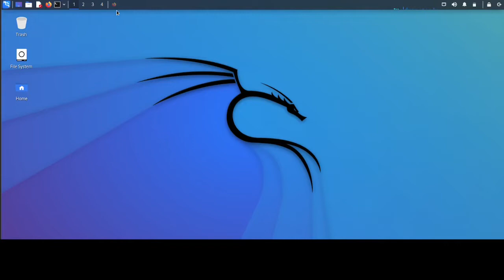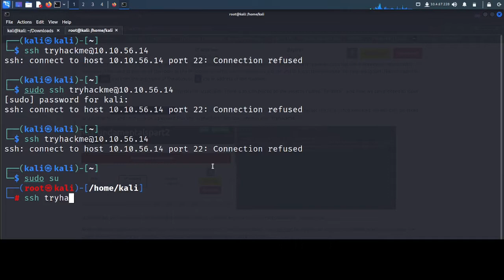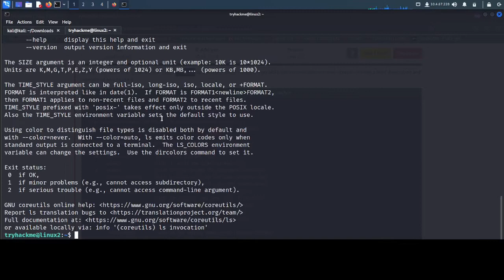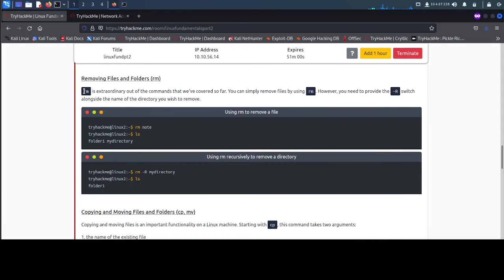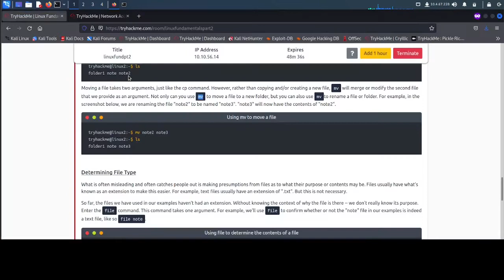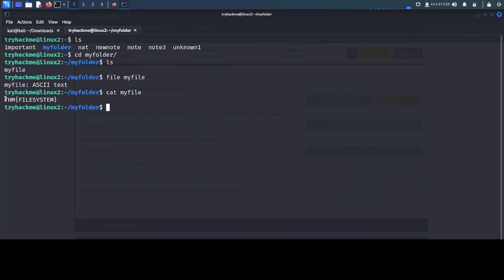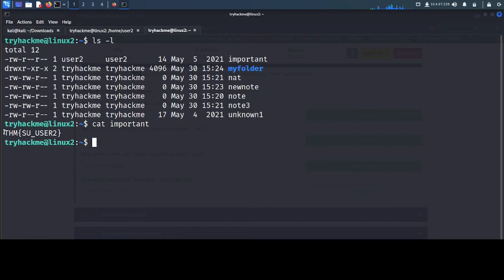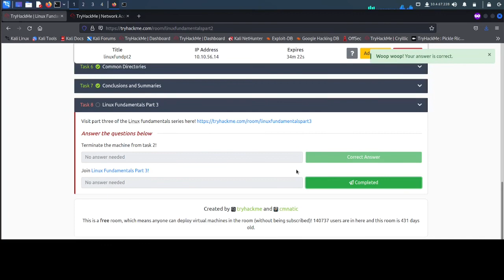TryHackme | Linux Fundamental - Linux Fundamental Part 2 Complete Walkthrough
Bismillah, hello friends, this time I will share a short tutorial on Linux Fundamental Part 2 Complete Walkthrough, hopefully it will be useful.